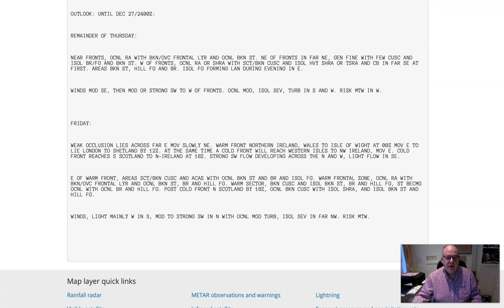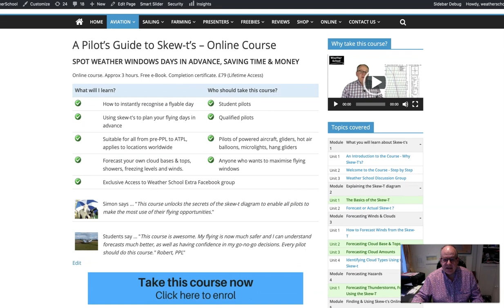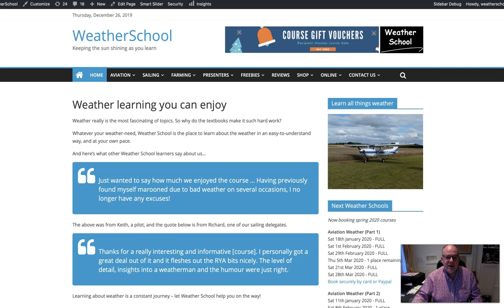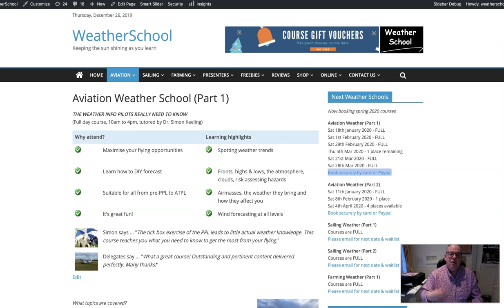Learning to Fly - Weather Planning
Follow along with me as I plan the weather for a flight at the end fo the week.

Find out more about my courses (online and classroom based )

Follow on social media, search Facebook for WeatherSchool